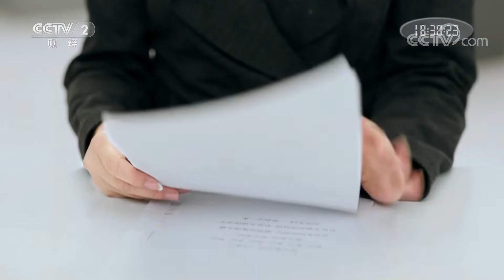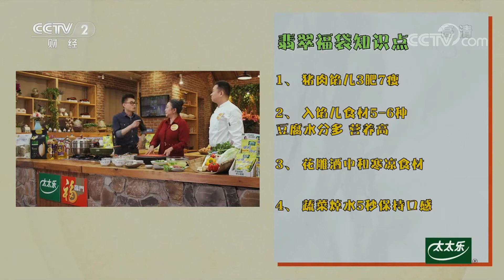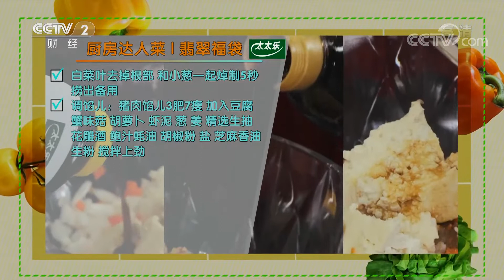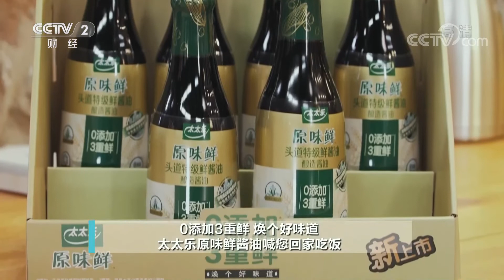《回家吃饭》社区中最受老年人欢迎的家常菜！味道好 颜值高！ 20210415 | 美食中国 Tasty China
本期美味：本期节目邀请两位社区红人带来拿手好菜。社区工作者带来翡翠福袋，味道好并且颜值高；面点大厨大显身手，献上三色炒面片，做法巧更家常。究竟谁的拿手菜更受老人们喜欢？